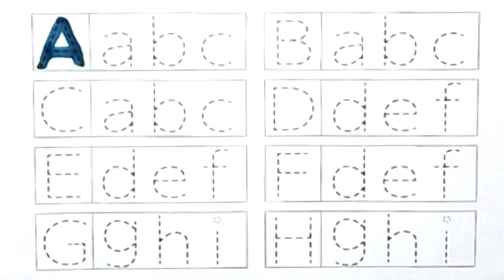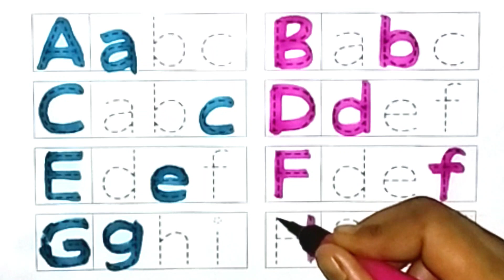How to read and Write Alphabet A to H | Easy Learn Capital and Small letter of alphabet NB Arts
Welcome to "NB Arts" where learning is fun and easy! In this exciting kids' video, we will embark on a journey to learn how to read and write the alphabet from A to H. Join us as we explore the fascinating world of letters and discover the magic of language.

Throughout the video, our engaging and friendly instructor will guide your child through the process of recognizing and writing the capital (uppercase) and small (lowercase) letters A, B, C, D, E, F, G, and H. Each letter is introduced with a clear pronunciation and a visual representation, making it easy for children to follow along and understand.

Through a combination of captivating visuals and interactive exercises, your child will have the opportunity to practice their letter recognition and writing skills. They will learn the unique features and shapes of each letter, developing the foundation for strong reading and writing abilities.

Our video encourages active participation, providing ample opportunities for your child to trace the letters using their finger or a writing tool. By engaging their motor skills, they will reinforce letter formation and gain confidence in their ability to reproduce each letter accurately.

With the fun and educational content of "NB Arts," your child will not only learn the alphabet but also foster a love for learning and language. Join us on this exciting adventure and help your child unlock the power of letters, opening doors to a world of knowledge and imagination.

Get ready to embark on a journey of discovery and watch as your child's literacy skills flourish. Let's learn the alphabet together with "NB Arts"!